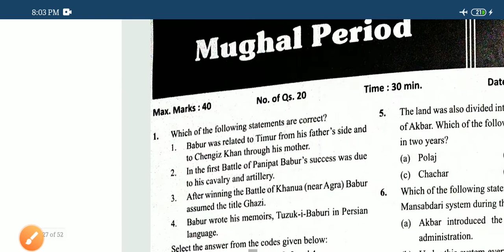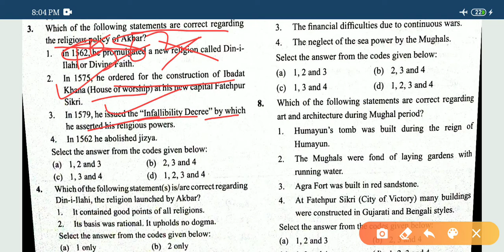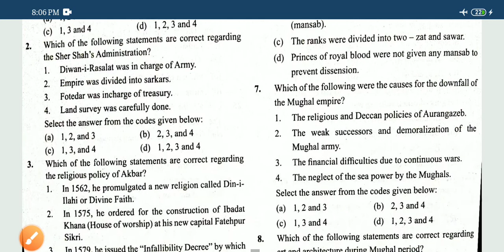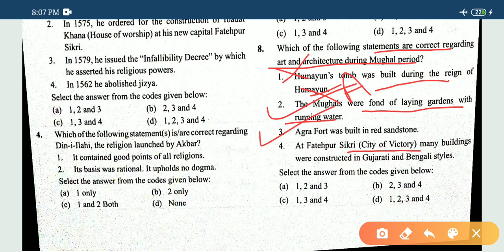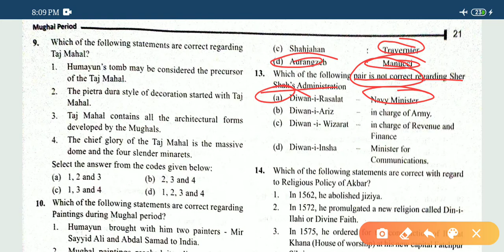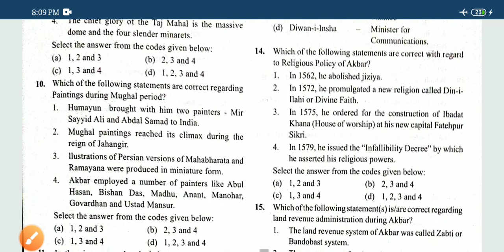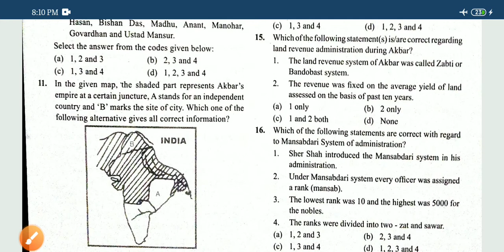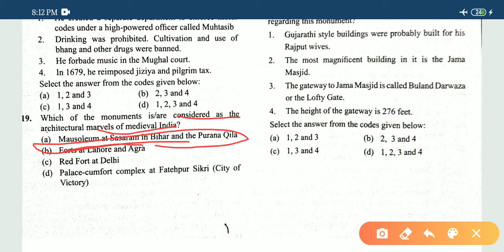Topic - Mughal period, basic UPSC prelims questions, subject - history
Mughal Empire, Mughal period, basic UPSC prelims questions, mediaeval history